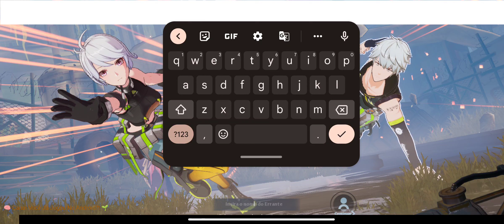Tower of Fantasy 📿 Android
Situado centenas de anos no futuro, no planeta distante de Aida, o MMORPG de um mundo aberto compartilhado ao estilo anime e com temática de aventura de ficção científica, desenvolvido pelo Hotta Studio e distribuído pela Level Infinite, tá disponível agora nos computadores e nos celulares para o mundo todo.

Contemple um estilo de arte de ficção científica pós-apocalíptica inspirado em anime, desenvolva seu personagem livremente, vivencie objetivos imersivos e combates de arrepiar em batalhas insanas enquanto explora o mundo aberto.

Em Tower of Fantasy, recursos cada vez mais escassos e a falta de energia obrigaram os humanos a abandonar a Terra e migrar para Aida, um exuberante e habitável novo planeta.

Lá, eles identificaram o cometa Mara e descobriram uma energia desconhecida poderosa dentro dele, que recebeu o nome "Omnium".

Para explorar o cometa, torres Omnium foram erguidas, mas a influência da radiação dessa energia provocou uma catástrofe avassaladora naquele novo lar.

📝Resenha:

🎮 Jogabilidade: 10
  └ 📲 Gráficos: 10
       └ 😎 Diversão: 10
            └ 💾 Tamanho: 11, 83 GB
                 └ 👎🏾 Online